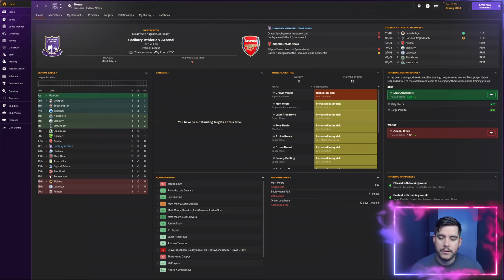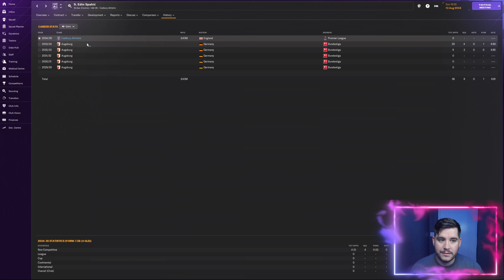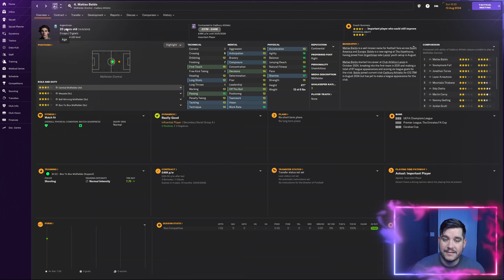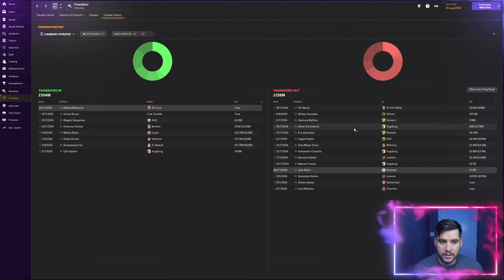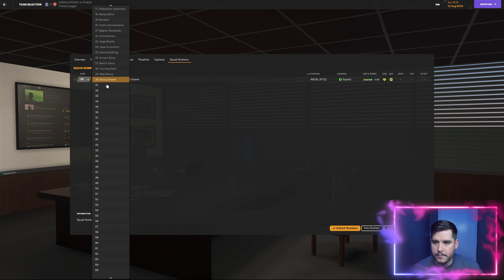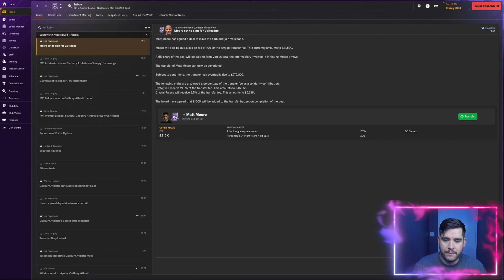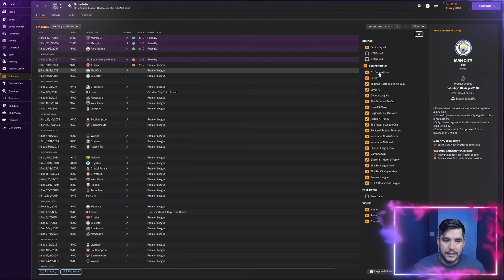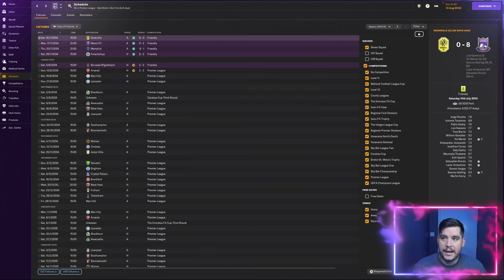Our LAST season! EP28 Bourne to Win! Football Manager 2024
"Bourne to Win!" is an exciting Football Manager YouTube series that chronicles an epic journey of sports management. Join our dedicated and passionate manager as they take control of Cadbury Athletic, a small, humble football club with big dreams. Set in the virtual world of Football Manager, this series takes you on an exhilarating ride from the depths of lower league football to the pinnacle of success.

Experience the highs and lows of football management as our protagonist faces the challenges of managing a low-tier team, striving to climb the ranks, and ultimately achieving glory. Will they craft a squad of rising stars, uncover hidden talents, and employ ingenious tactics to outmaneuver rivals on the virtual pitch? Or will they grapple with financial constraints, injury crises, and the unpredictable world of football?

In "Bourne to Win!" you'll witness the manager's decision-making prowess, transfer market shrewdness, and tactical genius in every thrilling episode. Can they steer Cadbury Athletic to league titles, cup victories, and the hallowed grounds of top-flight football? The fate of this club rests in their hands, and the journey promises to be an epic, dramatic, and heart-pounding adventure.

Don't miss a moment of the action in this gripping Football Manager series, and join us on the quest to transform Cadbury Athletic from underdogs to champions!